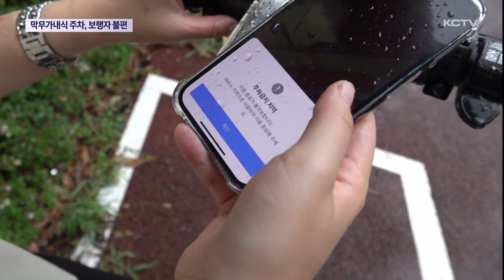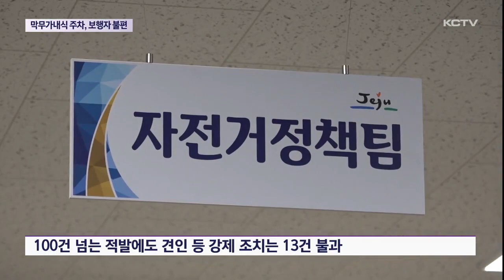개인형 이동장치 전용 주차장?…"있는 줄 몰라요"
인도나 횡단보도 위에 아무렇게나 세워진 전동 킥보드.

한번 쯤 본적 있으실 겁니다.

보행자 입장에선 여간 불편한게 아닌데요.

단속 효과도 미미하고 제주도가 조성한 전용 주차장은 홍보 부족으로 이용률이 떨어지면서 좀처럼 민원이 해소되지 않고 있습니다.